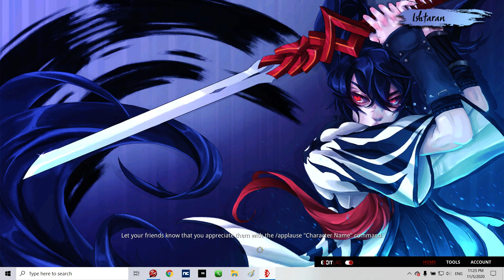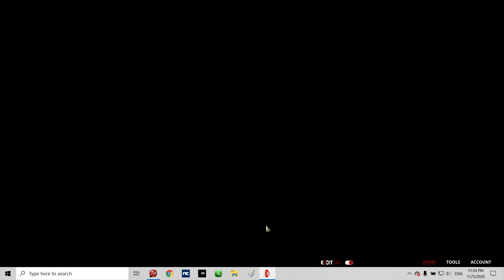[BNS] PvP - KFM 1v1 (you laugh you loser)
queing against the last 4 arena players.

gameplay by: caprice

Get lifetime access to latest online ethical hacking and programming courses for cheap at

This is a blade and soul pvp gameplay channel. In this channel you will find the latest blade and soul pvp content from the top ranked players, enjoy the content as you develop your skills. *pretend like this is not a paragraph to fill keywords*

Keywords related:
bns pvp bm pvp bns kfm pvp blade and soul pvp blade and soul 2019 blade and soul 2020